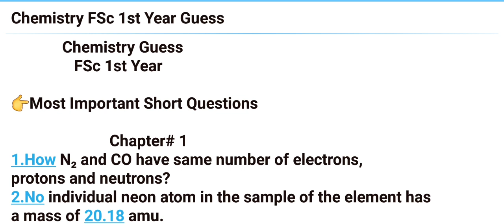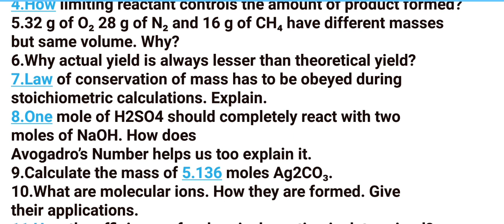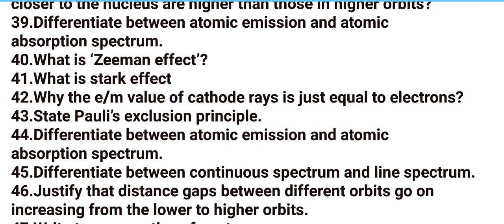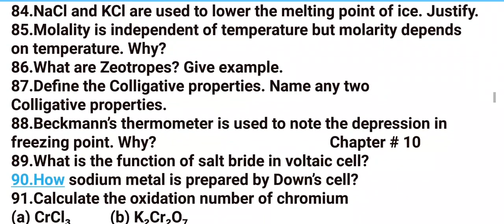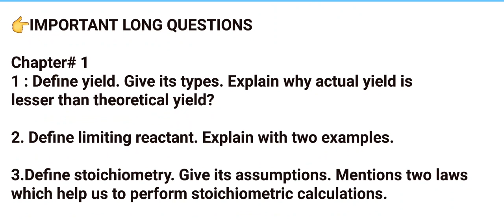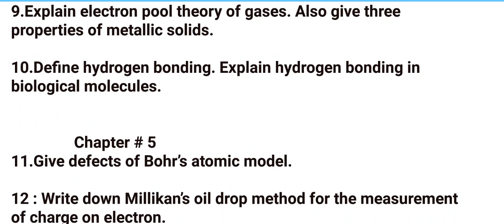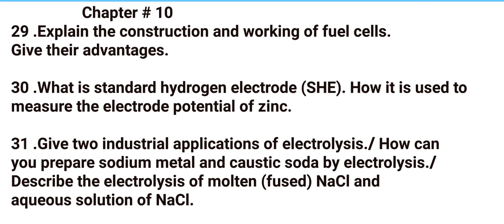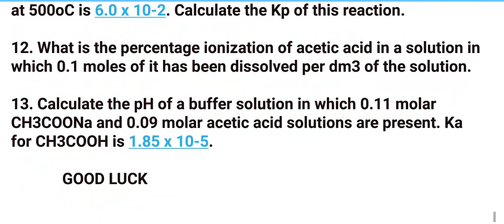Chemistry Fsc 1st Year Guess Paper 2019 l 1st Year Chemistry Guess Paper 2019 l Bahareilm Tv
Dear Students is Video Main Most Important Mcqs . Short Questions Long Questions Aur Numericals Hain. Ye Guess Papers Prepare Krakay Ap Log Poray Marks Gain Karlaingay ...100% Guarantee